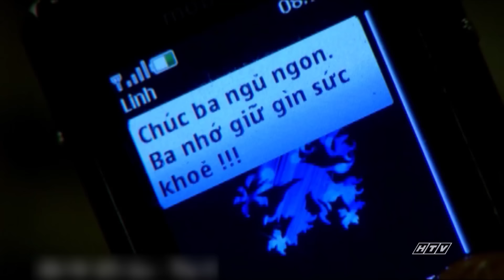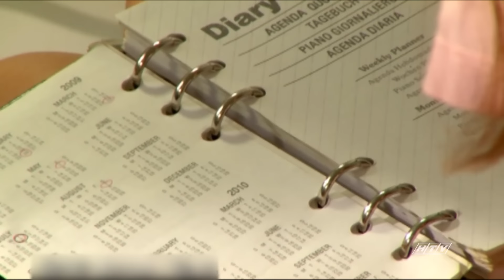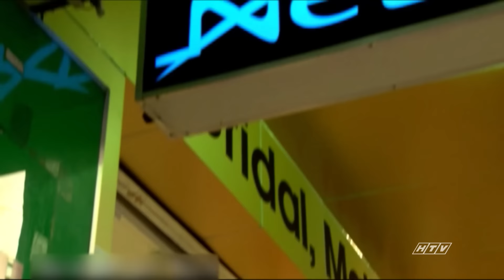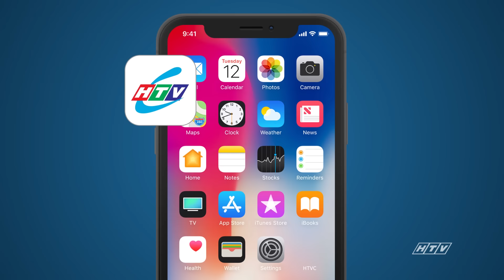Người Dưng Khác Họ - Tập 23 | HTV Phim Tình Cảm Việt Nam 2024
Xem Tivi trực tuyến tại HPLUS (HTVC):
✅ Web / Wap mobile :
► Smart TV /STB : Tải HTVC for Android TV